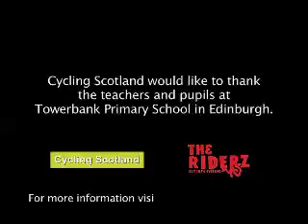The Riderz Tour 2011 Highlights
Highlights from the 2011 tour of The Riderz, the coolest bike stunt team in the UK.